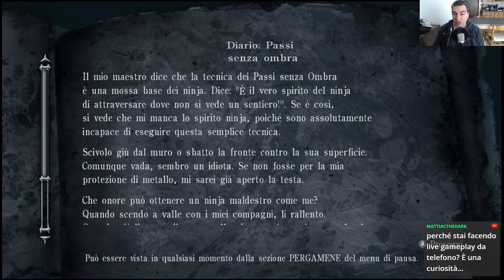Ninja Gaiden Sigma 2 | PC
Grandissimo picchiaduro multi scorrimento basato sulle avventure del ninja Ryu Hayabusa e del suo clan di shinobi e kunoichi.
Il mio libro sulla mia Filosofia di Vita
Il mio libro sui Segni Zodiacali e l'Amore